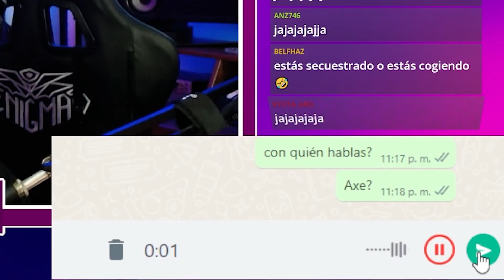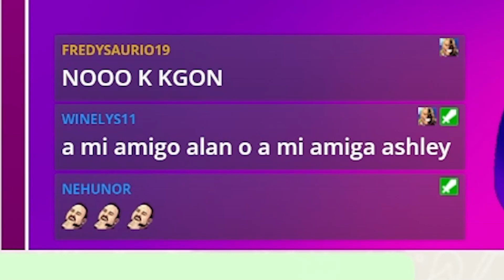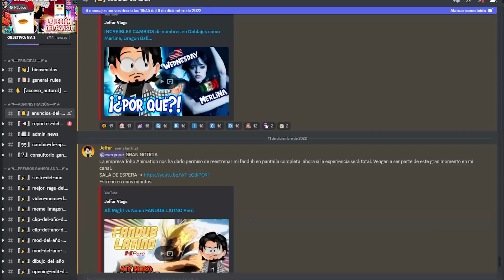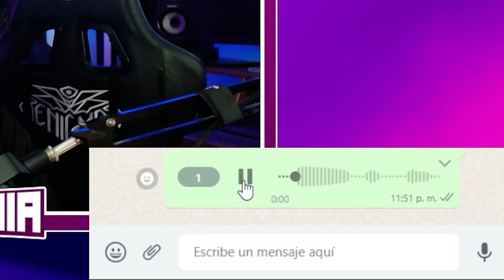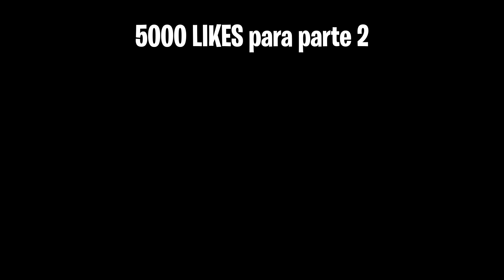ME INFILTRÉ en el WhatsApp de mis seguidores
Sé nuestro Sugar Daddy
Estoy subiendo videos exclusivos para miembros

►Streams en VIVO Jueves y Domingos 7 pm hora de Perú